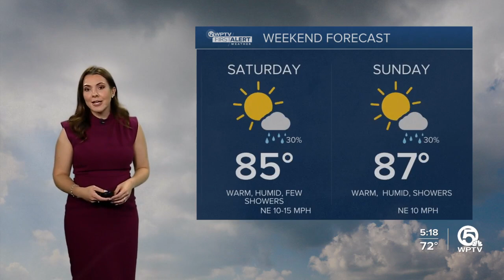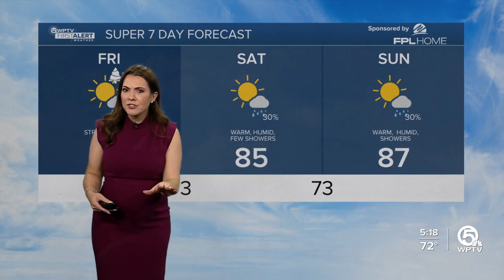WPTV First Alert Weather forecast, morning of Dec. 1, 2023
Here is your WPTV First Alert Weather forecast for the morning of Dec. 1, 2023.